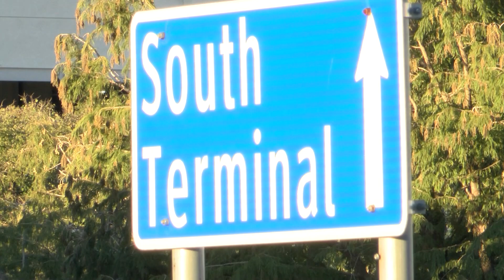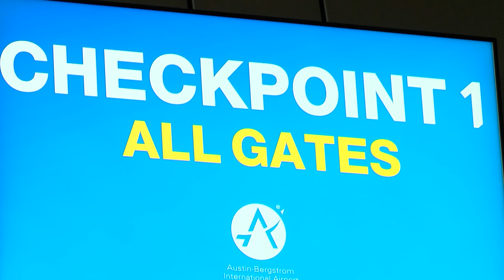Austin airport employee fatally struck by vehicle in second deadly incident this year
Safety concerns escalate at Austin-Bergstrom International Airport following a second employee fatality within six months, amid other near-miss incidents; Congressman Lloyd Doggett advocates for Federal Aviation Administration reclassification to bolster staff and resources, as local officials like District 2 City Councilmember Vanessa Fuentes seek supportive resolutions, all aiming for enhanced safety measures amidst rising air travel demand.